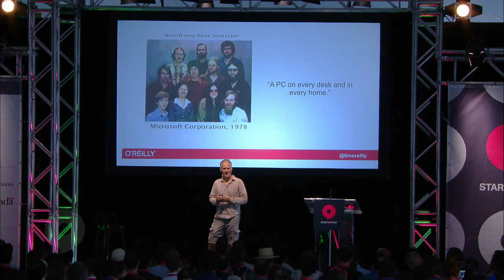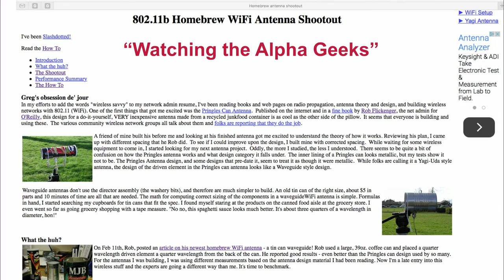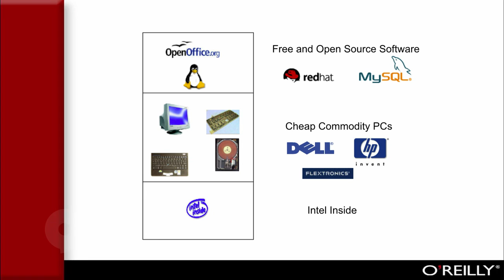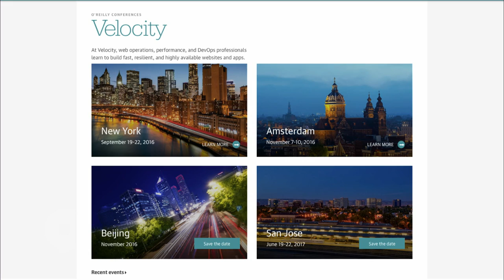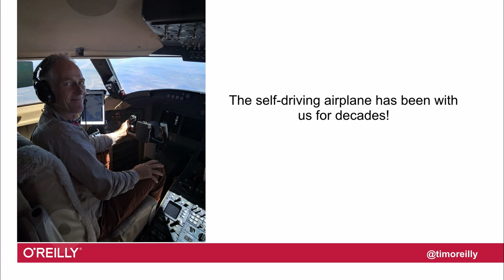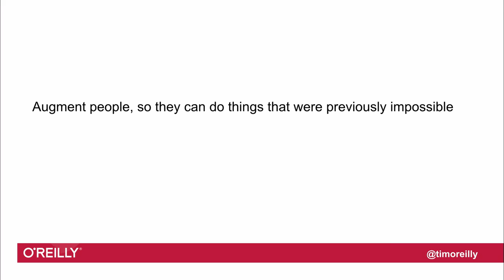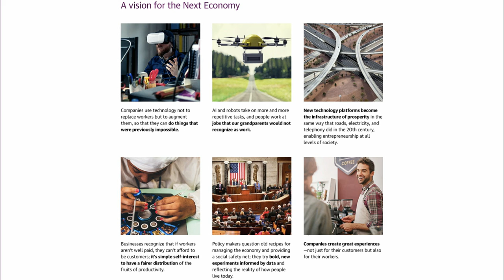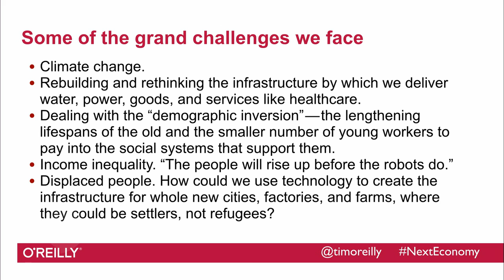Startupfest 2016: TIM O’REILLY (O’Reilly Media) - Keynote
First Principles -
Great startups begin with a conviction about how the world ought to be, and then set out to make the world match their vision. Google wanted to make all the world's information accessible. Amazon wanted to bring the world's products to your door. Uber wanted you to be able to summon transportation on demand. At O'Reilly, we set out to change the world by spreading the knowledge of innovators. Your core beliefs about the world form the first principles on which your company is based. Right now, I'm thinking a lot about the first principles of technology in the future economy. Next economy companies don't use technology just to reduce costs; they use it to augment workers so they can do things that were previously impossible. Next economy companies find ways to create great experiences for the people delivering their services, not just for the people consuming them. Next economy companies build a rich circular economy by creating more value than they capture. Must follow Startup Festival links: